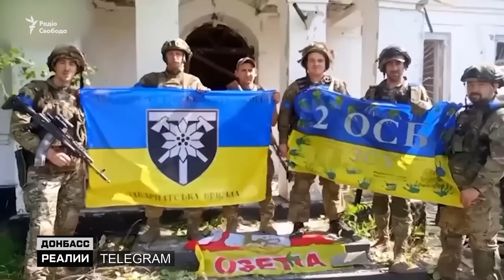ВСУ пробивает российскую оборону на юге | Донбасс Реалии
Танки ВСУ идут на штурм и пробивают российскую оборону. Украинские танкисты успешно атакуют армию России. Эксклюзивные подробности от бойцов ВСУ. Донбасс Реалии побывали в украинских сёлах, которые освободила украинская армия.
Российская армия активизировалась на некоторых участках фронта и начала продвигаться вперёд в ответ на контрнаступление Украины. Как меняется ситуация на войне?

00:00 Украина. Россия. Война
01:07 Танки. Как украинские танкисты штурмуют российские позици
08:12 Села, которые освободили ВСУ
12:23 Где наступает украинская армия. Продвижение ВСУ
16:46 Где активизировалась российская армия

Автор: Роман Пагулич